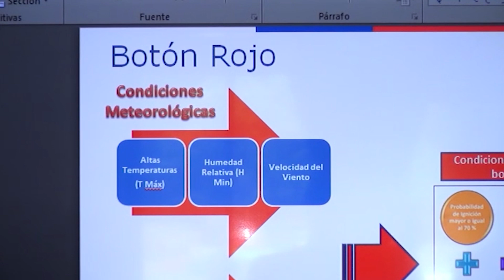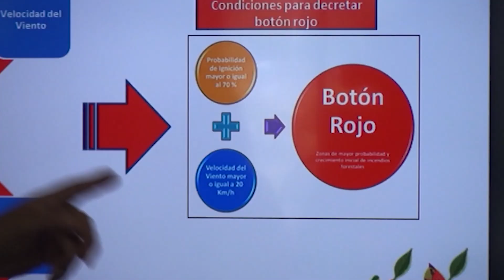NOTA EN EL MAULE SE ACTIVÓ EL "BOTÓN ROJO" POR ALERTA DE INCENDIOS FORESTALES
En el Maule se activó el "botón rojo" ante las condiciones climáticas favorables para la ocurrencia de incendios forestales. La medida estará vigente hasta el domingo 18 de diciembre, de acuerdo a lo informado por CONAF. Al respecto, el Ministro de Agricultura Esteban Valenzuela explicó que el "botón rojo" muestra que hay menos de un 30% de humedad, que hay zonas que tendrán 30 km/hr de viento y 30° grados de temperaturas, condiciones propicias para generar incendios forestales.